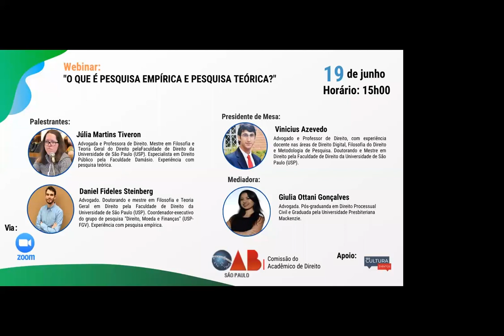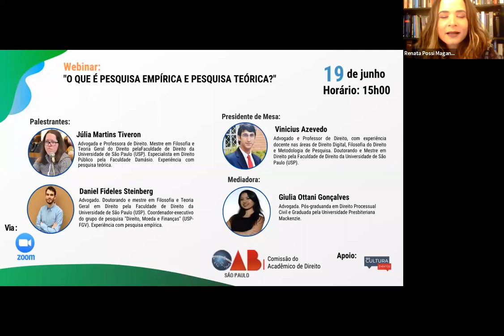Webinar: O que é pesquisa Empírica e Pesquisa Teórica” Julia Martins Tiveron